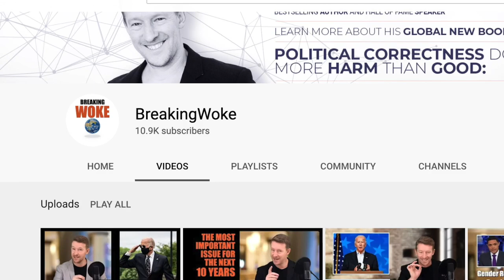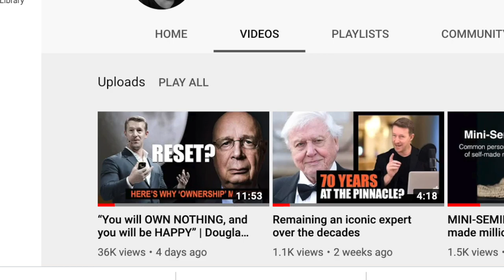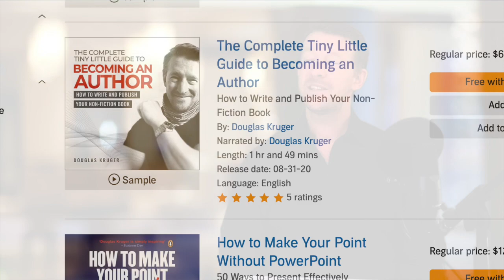8 UNUSUAL INSIGHTS | Making money on YouTube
Would you like to earn money - or perhaps earn 'more' money - on YouTube?

Douglas Kruger shares some unusual and less talked about insights on monetising and earning revenue on the platform. For instance, if you have a video go viral, did you know that you can simply do it again, and it will work a second time?

Douglas Kruger is the author of several bestselling books. Find his titles in ebook and paperback form here: